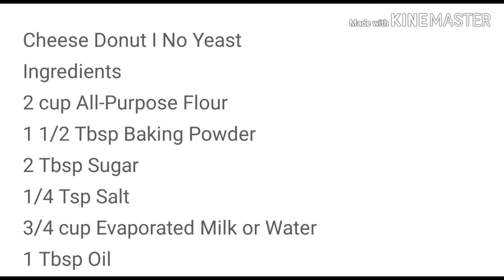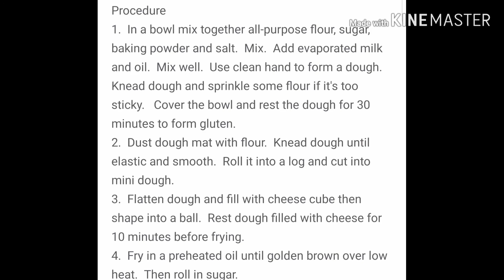How to make easy cheese ball donuts|easy merienda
Enjoy ❤ in sugar coating you can used zipped locked filled with sugar and put the fried donuts , close and shake